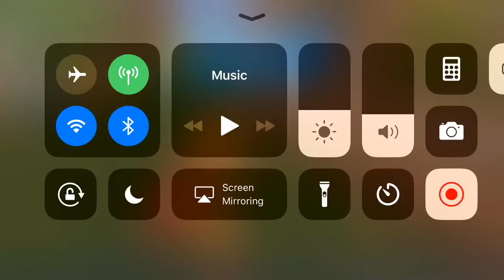Durr burger for life